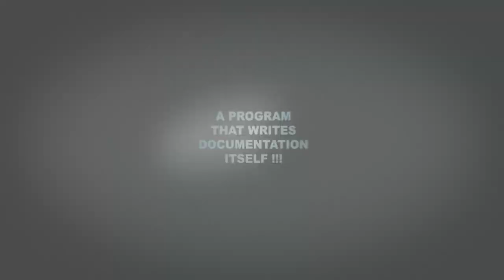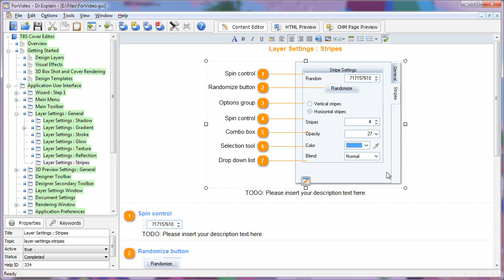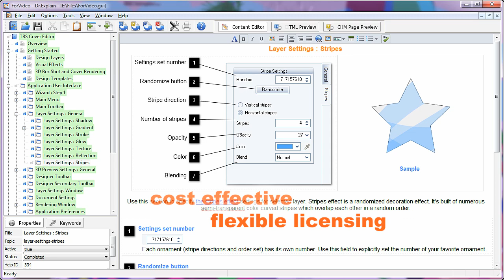A program that writes software documentation itself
Dr.Explain ) is software for creating help files, user guides, on-line manuals, and documentation for software applications. The unique built-in technology makes it possible to create documentation for application windows and screens almost automatically. Dr.Explain produces documentation in the HTML (on-line manuals), CHM (MS Windows® help files), RTF, and PDF formats from a single source.